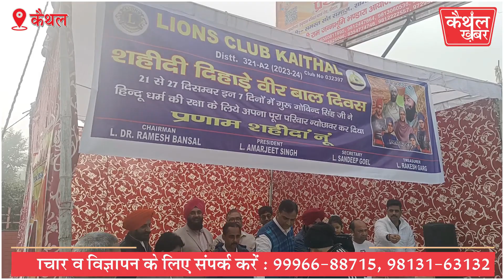कैथल में मनाया वीर बाल दिवस...